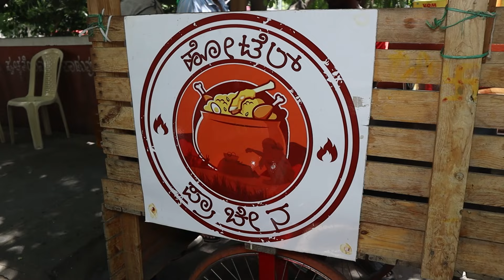ICE BIRYANI 🔥Summer Special 😵💥 ಜೊತೆಗೆ ಕರಿಬೇವು ಚಿಕನ್ ಮತ್ತು Chicken Kabab ಕೇವಲ 60rs❤️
Ice Biryani in Bangalore Street Food, Yummy Biryani, Summer Special Biryani in Chandra Layout.

Address : 44, Police Station Rd, Basaveshawara HBCS Layout 2nd Stage, Chandra Layout, Attiguppe, Bengaluru, Karnataka 560040

Timings : 12:30 - 3:30pm

Hotel Pracheena
Dishes Tasted -
Ice Biryani - 90rs ( Along with 2 Piece Karbevu Chicken )
Chicken Kabab - 60rs ( 4 piece )
Pepper Chicken Kaima - 80rs ( 2 piece )